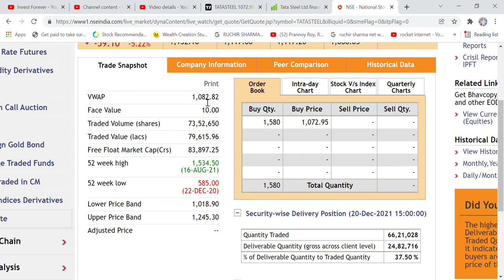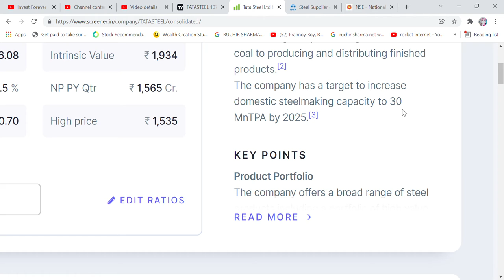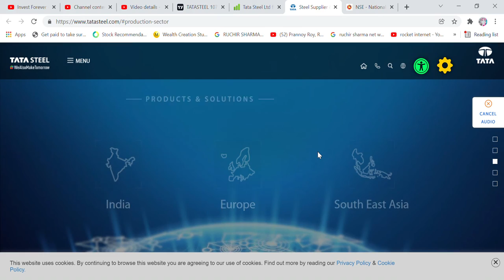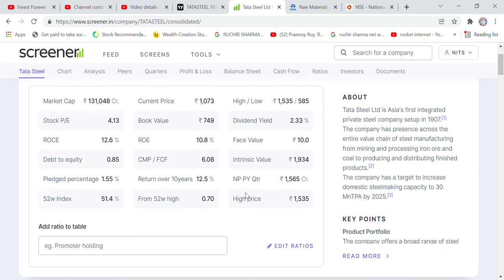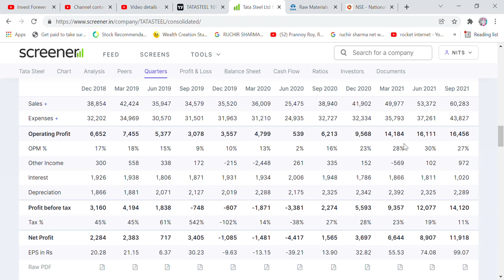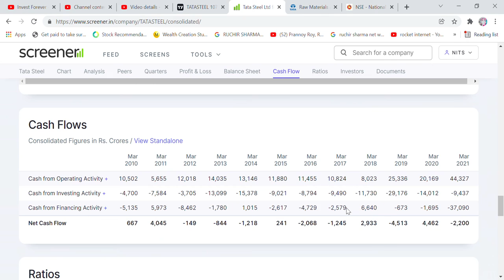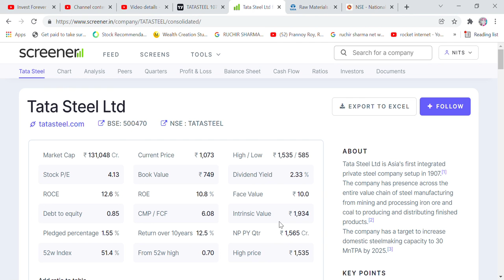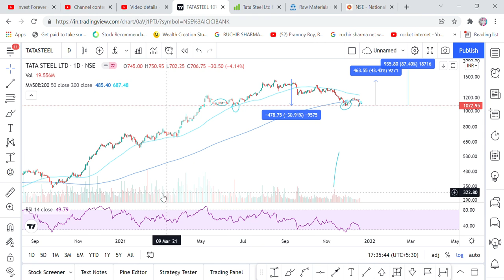CHART OF THE DAY, TATA STEEL STOCK ANALYSIS, TARGET 80%, TATA STEEL BSL MERGER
Hi Friends,